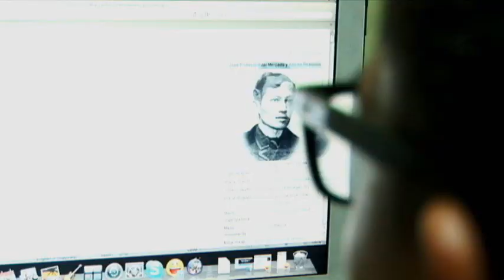Homework Trailer.wmv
Cinemapua 2010
Official Entry

HOMEWORK
spicyboi69 productions

starring
LEMUEL PADA
REGINE BLANCA
TF TULIAO
CHRISJAN RIMA
JOB SACAYAN